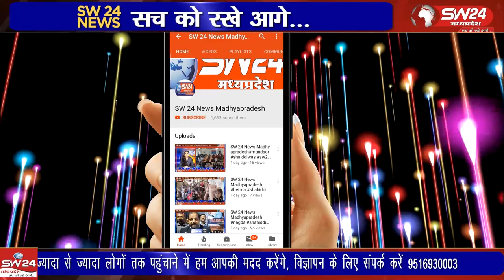अनियमितताओं के चलते निलंबित किए गए दो पटवारियों के समर्थन में मंगलवार को अन्य पटवारी उतर आए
हाल ही में खरगोन अनुभाग में अनियमितताओं के चलते  निलंबित किए गए दो पटवारियों के समर्थन में मंगलवार को अन्य पटवारी उतर आए। खरगोन से ब्युरो की रिपोर्ट